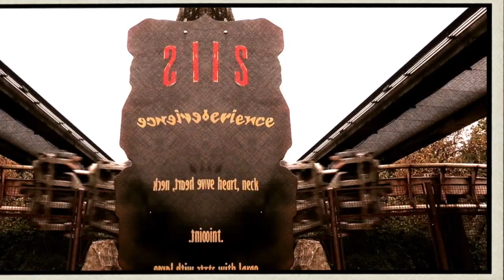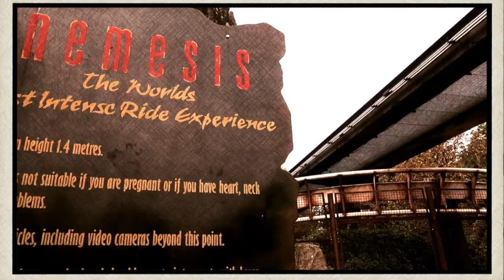My Top Five Worst Rides|Top Five Series|Episode 2 *pls dont hate me lol*